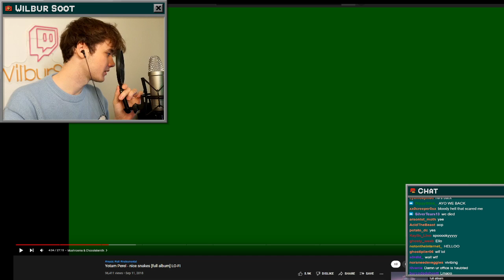Wilbur Soot VOD (Dec 19th 2021) - phasmophobia with shubble jack and scott (Part 2)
Original stream title was "shubble jack and scott play phasmophobia, ( with wilbur there too) oh boy golly gosh is this gonna be one heck of a gaming experience."